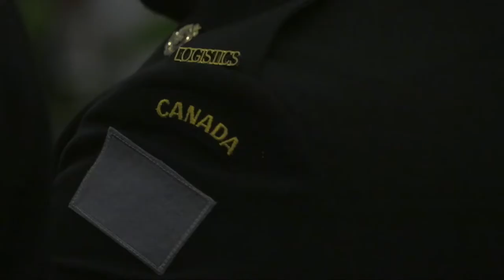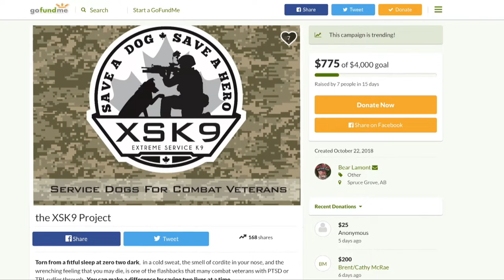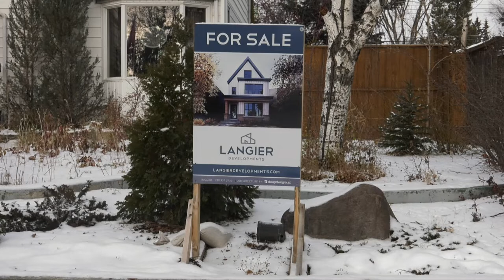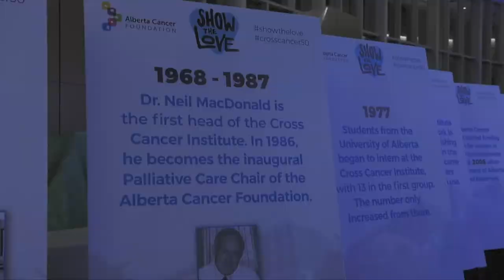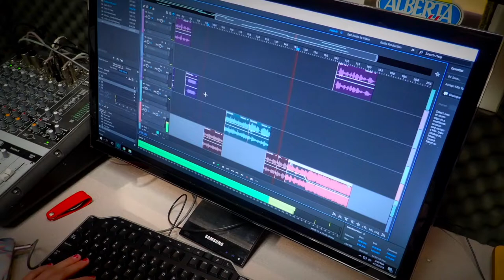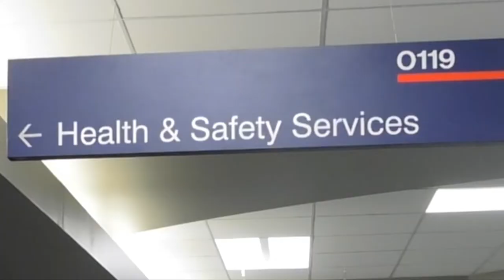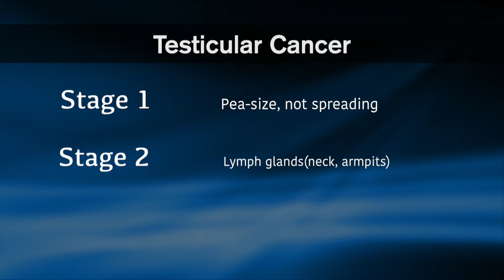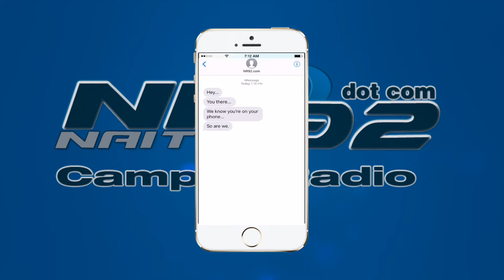NAIT NewsWatch - November 9, 2018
This week on NAIT NewsWatch: NAIT currently has no fall break, and with schools like the University of Alberta and MacEwan University heading into their reading break next week, some NAIT students are wondering why. Also, find out how getting a tattoo could help provide a war veteran with a service dog. And we'll introduce you to the city's new police chief, and his plans for the future.

In sports, your host Jake Woods brings you the latest news on high school football, the Ooks women's volleyball team, and much more.

And over in Entertainment, Bryn Lipinski tells you about what's going on in Edmonton, including three different plays, two of which tie into Remembrance Day.